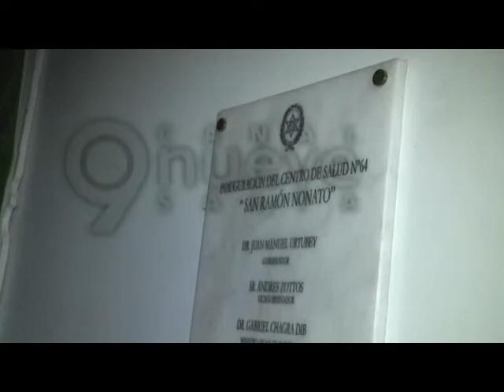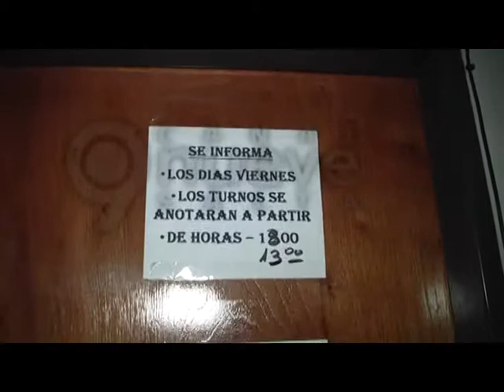Centro de Salud barrio Pinares